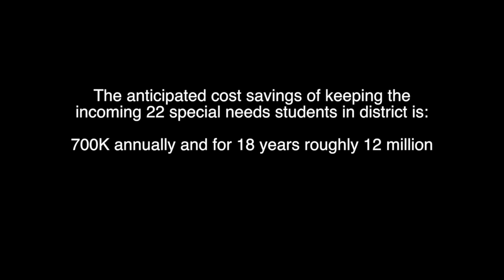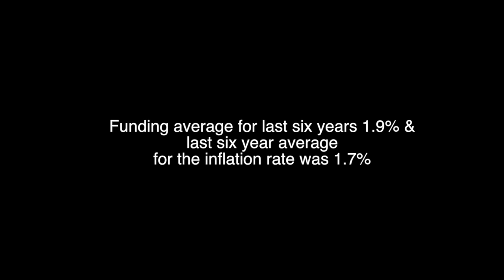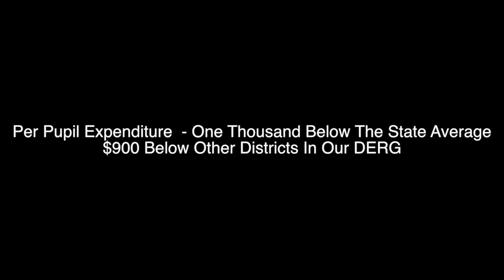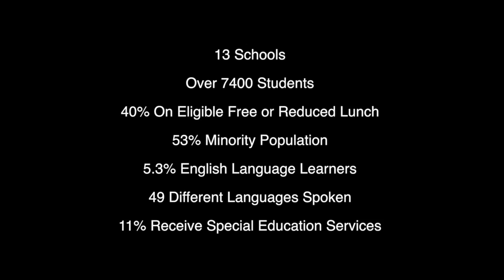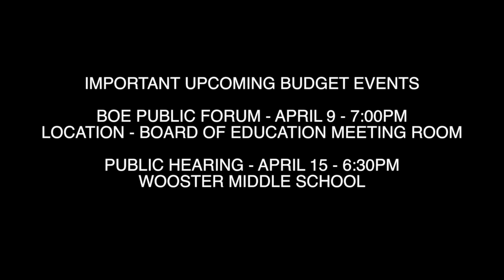Budget Presentation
March 2015